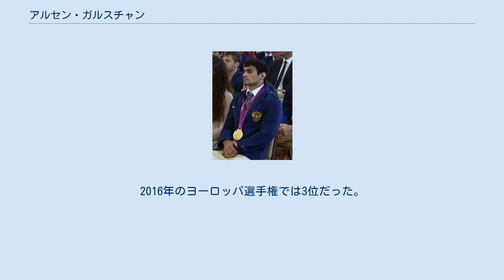アルセン・ガルスチャン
アルセン・ゾライェヴィチ・ガルスチャン（ロシア語: Арсен Жораевич Галстян, ラテン文字転写: Arsen Zhorayevich Galstyan、1989年2月19日 - ）は、ロシアの柔道選手。
アルメニアのタヴシュ地方出身。
階級は60kg級。
身長170cm。
得意技は足車。
2013年現在はクバン大学に在学している。
 父親がプロのサッカー選手だったこともあり、アルメニアにいた頃は兄弟とよくサッカーをしていた。
一方、当時は柔道の存在自体を知らなかった。
しかし、ロシアのアディゲ共和国のギアジンスカヤに移住すると、アディゲはロシアでも有数の柔道の拠点地域だったこともあって、柔道と出会うことになった。
最初は退屈に思えたものの、投げを決めているうちにすぐに魅了された。
そして、その後の恩師であるイゴール・ロマノフとも知り合うことになった。
 2008年の世界ジュニアで優勝を飾った。
2009年のヨーロッパ選手権でも優勝した。
2010年の世界選手権では準々決勝で日本の平岡拓晃に腕挫十字固で破るものの、準決勝でウクライナのゲオルグリー・ザンタラヤの大外刈で敗れ3位にとどまった。
2011年1月のワールドマスターズでは決勝でウズベキスタンのリショド・ソビロフの横捨身技で敗れて2位となり、8月の世界選手権は7位だった。
2012年1月のワールドマスターズでは決勝で再びソビロフと対戦して合技で破り、昨年の雪辱を果たした。
同年のロンドンオリンピックでは決勝戦で平岡と対戦し開始41秒の外巻込で破り、金メダルを獲得した。
なお、オリンピックで優勝したことにより400万ルーブル（約1000万円）の報奨金及びマンション1室とベンツ1台が贈られることとなった。
2014年秋からは66kg級に階級を変更している。
2016年のヨーロッパ選手権では3位だった。
 (出典、JudoInside.com)。